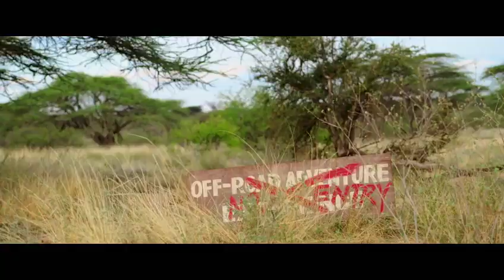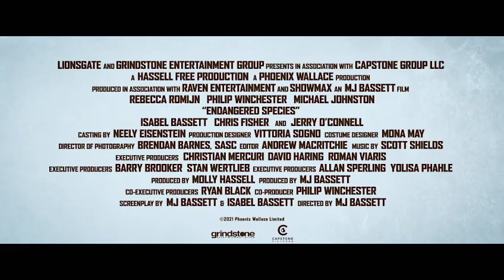Endangered species trailer (2021)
First trailer for endangered species starring Rebecca Romijn, Philip Winchester.